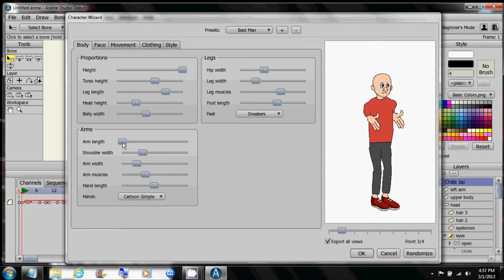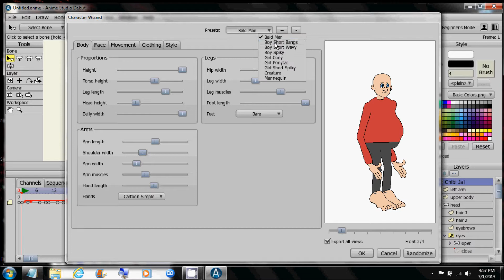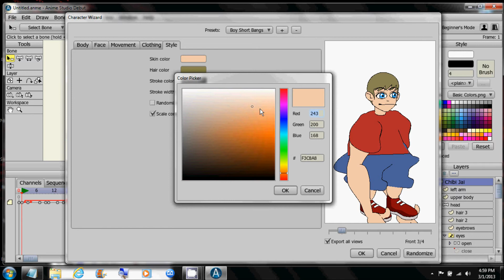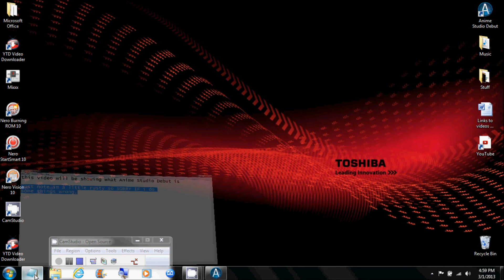Anime Studio Debut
sorry that i did not mention that you do have to pay for the software.